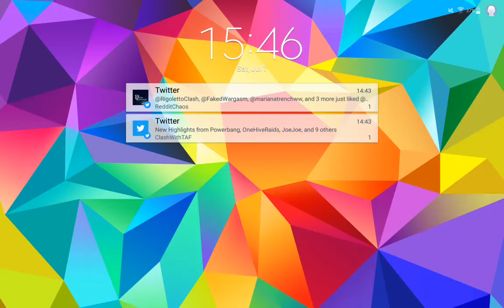Th10 academy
My first experience in a TH10 academy hosted by Mercs Legion.  I think there might not have been a clan castle, but would have been a hound loon, so results are the same.